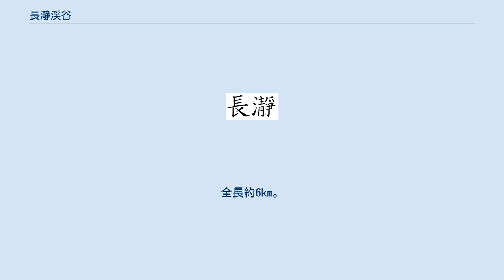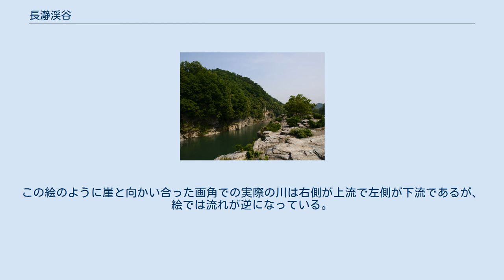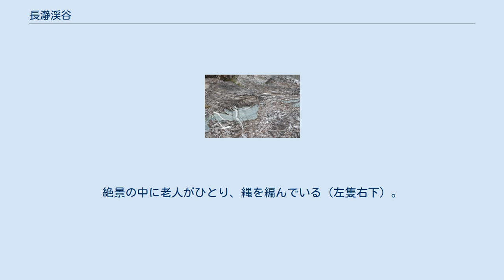長瀞渓谷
長瀞渓谷 長瀞の渓流 岩畳 長瀞渓谷ライン下り 虎岩 長瀞渓谷（ながとろ けいこく）は、日本の埼玉県秩父地方に位置する、荒川上流部の渓谷である。
全長約6km。
岩畳など岩石の間を緩やかな流れ（瀞）が長く続くことから、近代以前より長瀞と呼ばれてきた。
1924年（大正13年）12月9日に「長瀞」名義で国の名勝及び天然記念物に指定されている。
その範囲は秩父郡長瀞町のほか、上流の皆野町内の川岸も含む。
埼玉県立長瀞玉淀自然公園の一部でもある。
 岩畳をはじめ地下深くの高圧下で形成された結晶片岩が地表に露出するなど、地球内部を地質学的に垣間見ることができるとの意をもって「地球の窓」の雅名もある。
 1878年（明治11年）、ドイツ人地質学者ハインリッヒ・エドムント・ナウマン（ナウマン博士）による日本列島各地の地質調査が始まり、博士の率いる調査団が長瀞を訪れ、長瀞の地質学的価値の高さが認められた。
以来、長瀞一帯は日本の地質学研究の重要拠点として数多くの学者を育てる現場の役割を果たすこととなり、長瀞は「日本地質学発祥の地」といわれるようになった。
埼玉県立自然の博物館前には「日本地質学発祥の地」の石碑がある。
 ライン下りと岩畳が有名で、カヌーやラフティング、キャンプができる。
名物は豚のみそ漬け（秩父名物）と天然氷のかき氷。
秋には近くでりんご狩りができる。
 岩畳（いわだたみ） 秩父赤壁（ちちぶせきへき） ポットホール 虎岩（とらいわ） つくづくと「粋なもやうの博多帯」荒川ぎしの片岩のいろ — 宮沢賢治「書簡22」1916年9月5日付 保阪嘉内宛 葉書 日本画家・川合玉堂による1916年（大正5年）の作。
紙本著色、六曲一双屏風。
国の重要文化財。
東京国立近代美術館所蔵。
　描かれている船車（ふなぐるま。船水車ともいう）は小麦を挽く水車を備えた船で、この地では江戸時代から稼働しており、玉堂が訪れた当時はまだ存続していた。
この絵のように崖と向かい合った画角での実際の川は右側が上流で左側が下流であるが、絵では流れが逆になっている。
画面では上流ほど日陰になっており、その暗さが手前で咲き誇る満開の桜を美しく浮かび上がらせている。
流れを下るほどに光が差し込み、右端まで来ると奥の岩肌が眩いほど光を浴びている。
切り立った崖は実際より険しく描かれている。
絶景の中に老人がひとり、縄を編んでいる（左隻右下）。
 上記の宮沢賢治の歌碑ほか、1930年（昭和5年）に秩父鉄道の招きで長瀞を遊覧した高浜虚子の俳句を刻んだ句碑も建つ。